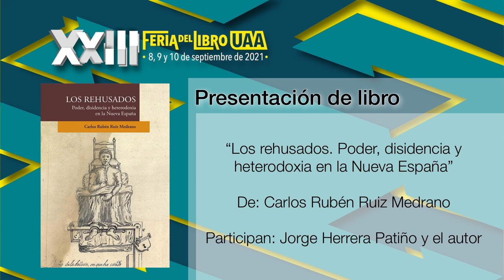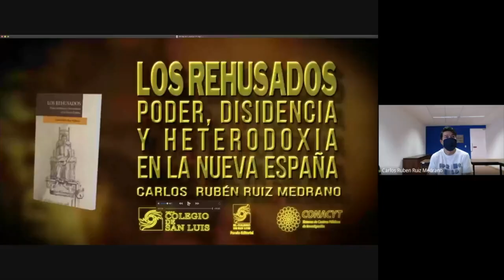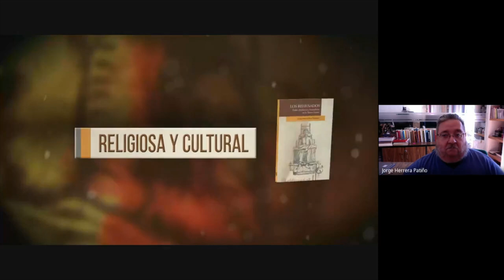Presentación de libro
"Los rehusados. Poder, disidencia y heterodoxia en la Nueva España", de Carlos Rubén Ruiz Medrano.